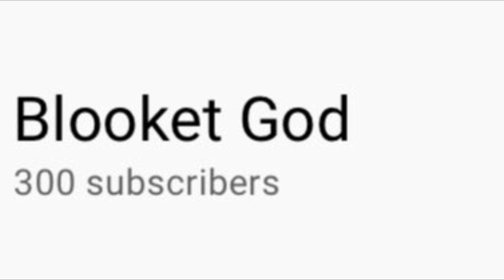Hacked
I’ll try and get this fixed soon,
BG